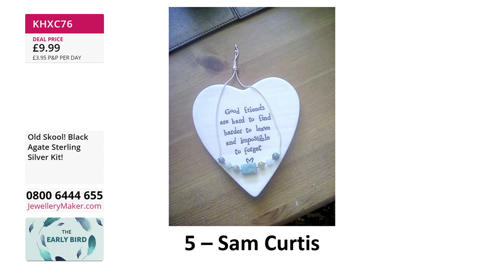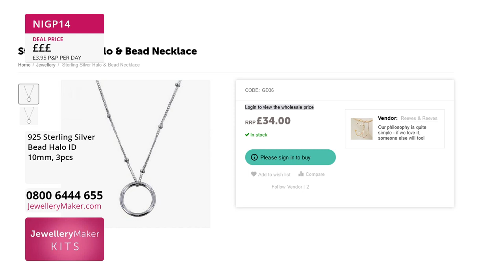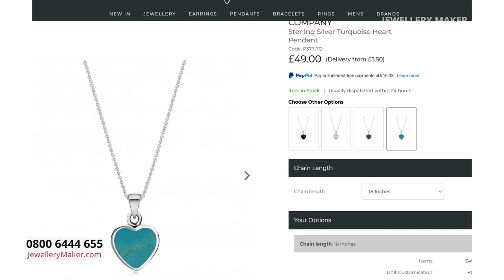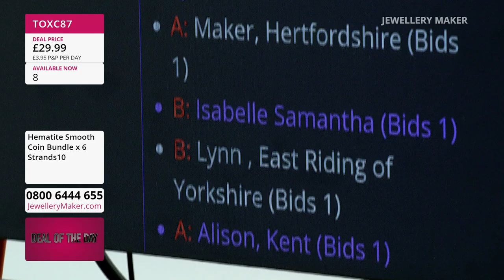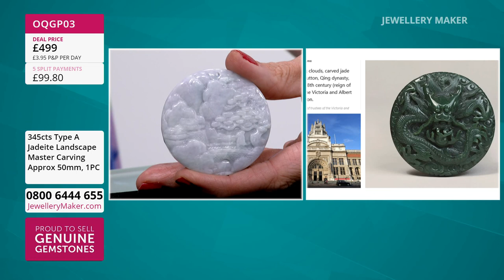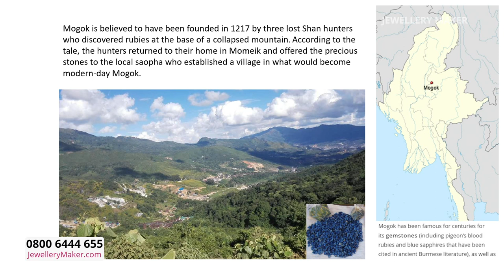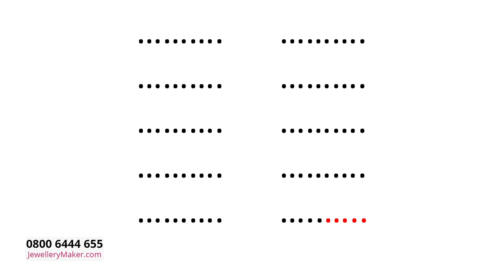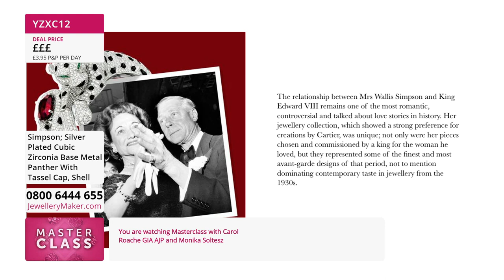JewelleryMaker LIVE 12/07/2022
Jewellery Maker Live. Please note, this is a recording of a live program. Items may be sold out. Please call JewelleryMaker customer service for more information - 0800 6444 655.